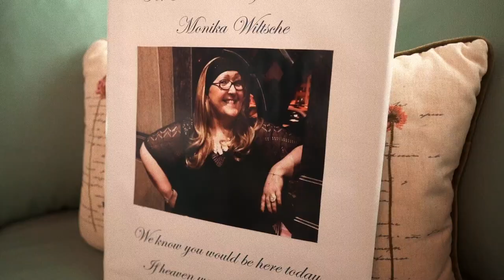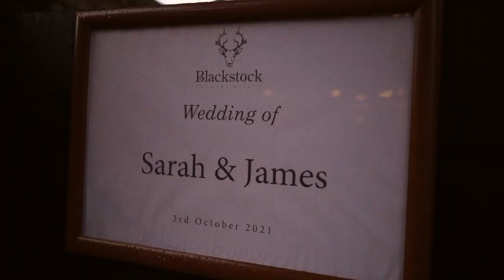Sarah & James Wedding Highlights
Wedding Highlights 🎬 Sarah & James 💕

"That video is amazing Sam. Just beautiful. I can not wait to show it to everyone and it brings back all the memories" - Sarah